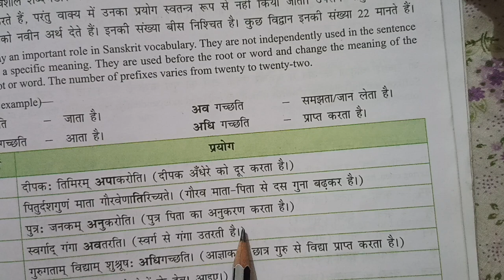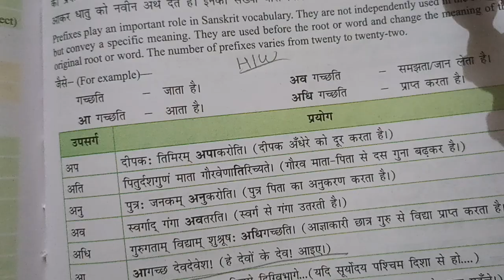LEC 1, CH 9, SANSKRIT, CLASS 8TH, SARITA BHADAURIA